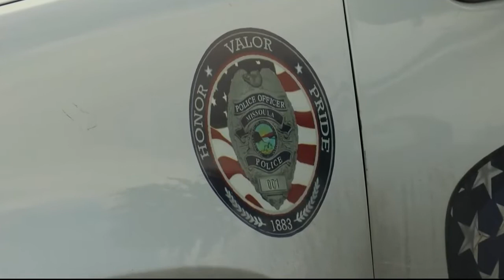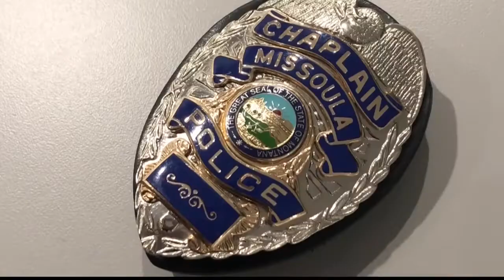Q2 10 p.m. Top Stories with Jeanelle Slade, Thursday 11-28-19